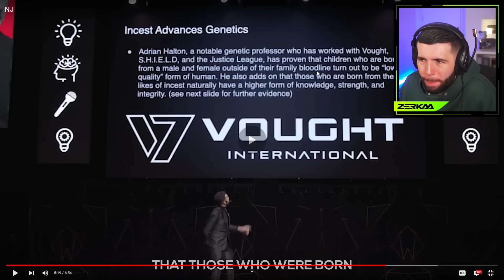FUNNIEST NIKO OMILANA & JIDION MOMENTS